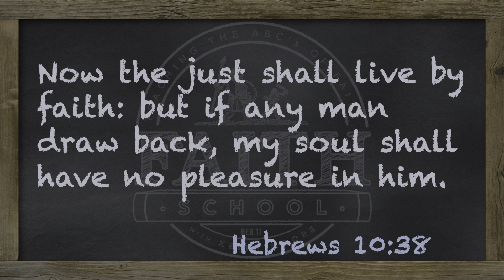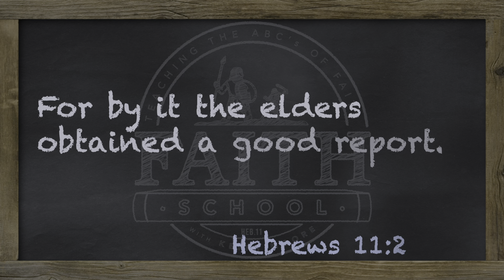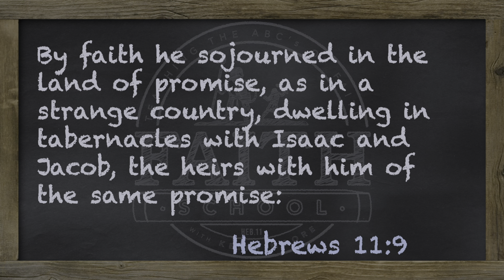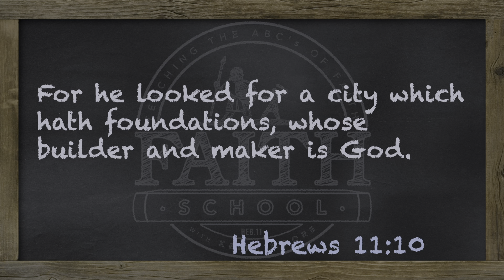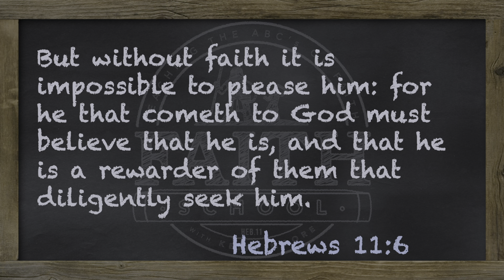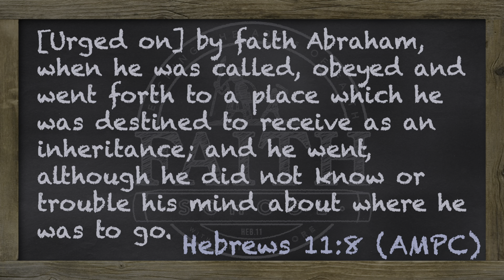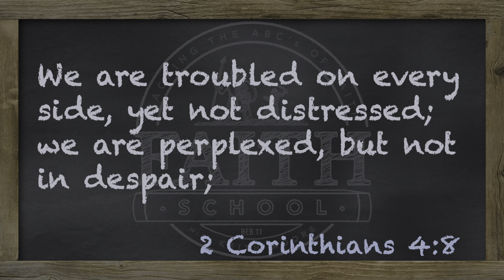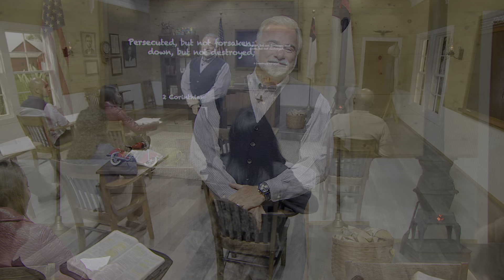Thursday - By Faith, Abraham - Pt. I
By faith, Abraham obeyed. When he heard the call, he didn't have to see the whole plan before he was willing to act, and this pleased God.